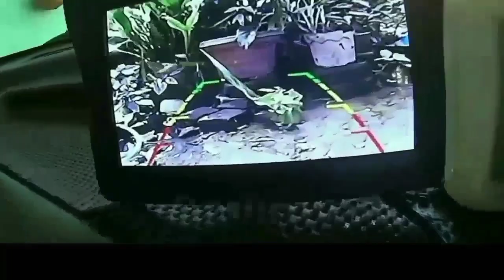solusi power window macet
link tutorianya disini ya sob